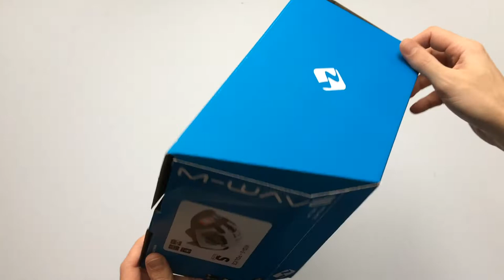M-Wave Police Gyerek Kerékpáros Sisak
M-Wave 731004 S-es, gyermek méretű rendőrös bukósisak mindenféle sporthoz (pl kerékpár, roller, gördeszka, görkori...)